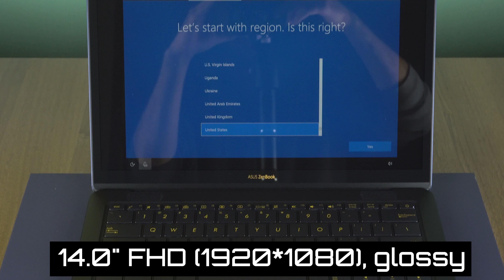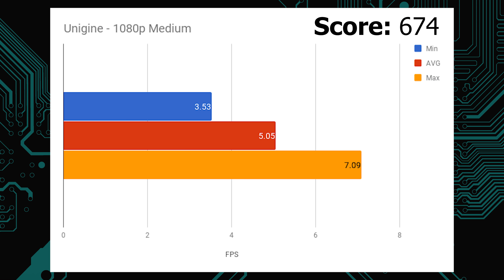Asus ZenBook 3 490UA | 8th Gen Intel i7 8550u Benchmarks/Performance | Unboxing & Overview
Quick unboxing and overview of the 2017 Asus ZenBook 3 490UXUA. From the exterior, it is identical to the previous i7-7500u variant. This year's model packs Intel i7 8550u with slightly longer battery life and improved performance.
Best Pricing & More Info Below!---

Our Price: TBD
Amazon Price: TBD

We have benchmarked the intel i7-8500u and have compared it to the previous gen Intel processors. you can find those results in an upcoming video.